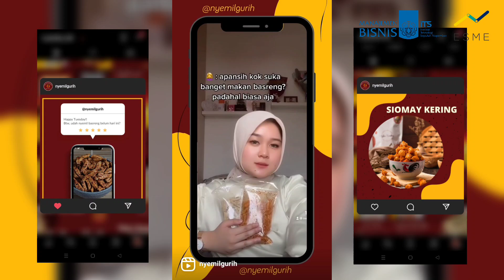New Venture Creation A - XI UMAY BY NYEMILGURIH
Xi Umay merupakan produk siomay dimsum dari brand @Nyemilgurih yang menghadirkan berbagai macam cita rasa sambal yang sangat cocok dengan lidah dan ciri khas orang Indonesia. Selain dengan berbagai pilihan rasa dan isian yang lezat, Xi Umay dibuat dari olahan daging ayam yang fresh dan berkualitas tanpa tambahan bahan pengawet dan penyedap rasa di dalamnya. Produk ini dibuat dengan campuran isian yang beragam seperti :
-Xi Umay Original
-Xi Umay Keju
-Xi Umay Udang
-Xi Umay Jamur
-Xi Umay Gurita
-Xi Umay Nori Pedas
Poin utama dari visi dan misi kami ialah memberikan kepuasan dengan mengedepankan kebutuhan dan kesehatan pelanggan terlebih di masa pandemi ini dan terus berinovasi agar menjadi lebih baik serta menciptakan cemilan sehat yang dapat dikonsumsi kapanpun dan dimanapun dengan mengedepankan cita rasa khas nusantara.

Stay Safe, Stay Happy, and Stay Nyemil karena nyemil adalah kunci BAHAGIAMU!!!

Anggota Kelompok :
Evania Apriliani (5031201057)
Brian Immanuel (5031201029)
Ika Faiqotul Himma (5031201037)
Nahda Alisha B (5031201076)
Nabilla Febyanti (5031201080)